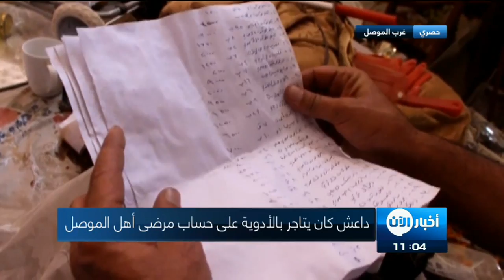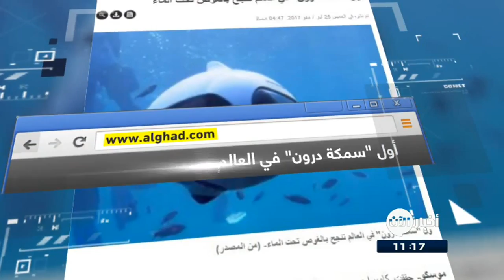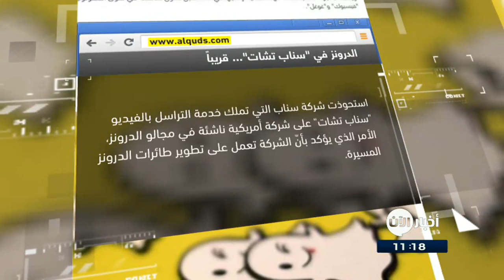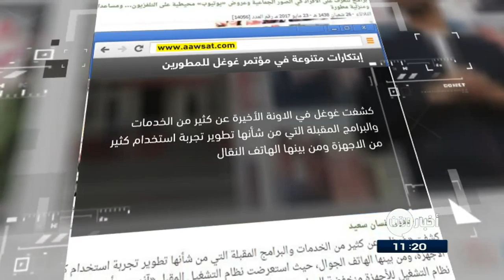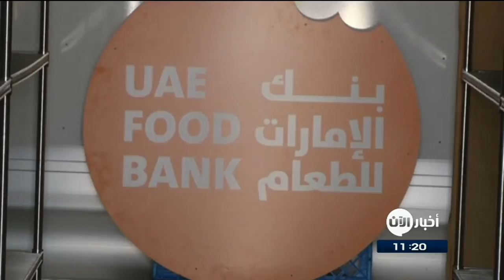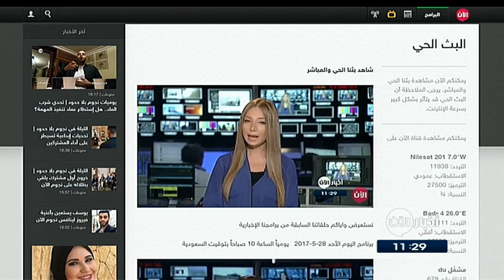29-5-2017 | القوات العراقية تواصل عملياتها داخل حي الصحة غرب الموصل.. وعناوين أخرى في أخبار اليوم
شاهد آيضا:
قيادي بعثي يفضح تاريخ آل الأسد!؟
العناوين:
- القوات العراقية تواصل عملياتها داخل حي الصحة غرب
- ماتيس يعتبر أن لا مفر من سقوط قتلى مدنيين في سوريا و
- الركبان.. كارثة منسية على الحدود السورية
- سلاح الجو المصري يغير على قواعد إرهابية في
- شاهد كيف يتنكر عناصر داعش بزي النساء للهروب
- قرقاش: إيران غير مستعدة للجيرة الحقيقية
- الكوليرا تهدد 1.1 مليون من النساء الحوامل في
- كوريا_الشمالية تطلق ما يعتقد انه صاروخ بالستي
- مطار هيثرو: الخطوط الجوية البريطانية تواجه بعض التأخير
- فيسبوك يتيحُ للمستخدمين جمعُ التبرعات
- لقاح يمنع ظهور حب_الشباب نهائيًا
- روما يودع توتي بأفضل طريقة ويتأهل مباشرة إلى